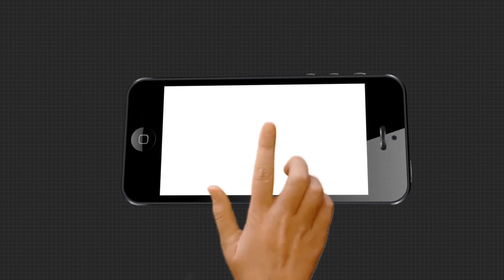Headlines 3pm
ଝରାଫୁଲ ମୃତ୍ୟୁ ଘଟଣାରୁ ଉଠୁନି ସସପେନ୍ସ...
ମଞ୍ଚେଶ୍ୱରରେ ନକଲି ମୃଦ୍ୟୁ ପାନୀୟ କାରଖାନା ଠାବ.
ଫେବ୍ରୁଆରୀ ୧୦ରୁ ଆରମ୍ଭ ହେବ ପିଜି କ୍ଲାସ.
ହାଇକୋର୍ଟରେ ପହଞ୍ଚିଲା ନେତାଜୀ ବସ ଟର୍ମିନାଲ ବିବାଦ...
IRC ଭିଲେଜ ସ୍କୁଲରେ ବସ୍ତି ପିଲାଙ୍କୁ ପ୍ରଧାନଶିକ୍ଷୟିତ୍ରୀ ଫେଲ୍ କରିଦେବା ଘଟଣା...
ମାନବ ପ୍ରେମୀ ଆଦିତ୍ୟ ଦାସ ମୃତ୍ୟୁ ମାମଲା...
ସ୍ୱାଭିମାନ ଅଞ୍ଚଳରେ ଚାଷୀଙ୍କୁ ପ୍ରତାରଣା.
ମାଲକାନଗିରି ସୀମାନ୍ତ ଛତିଶଗଡ଼ରେ ମାଓବାଦୀଙ୍କ ବଡ ଧରଣର ଯୋଜନା ପଣ୍ଡ...